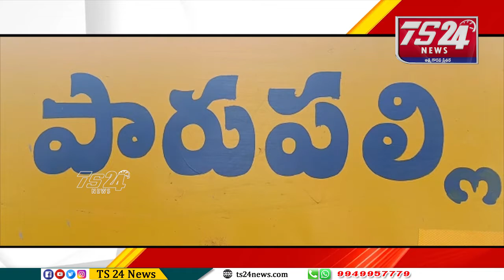పారుపల్లి గ్రామ శివారులో గల సూమరు 500 సంవత్సరాల క్రిందటి పూరతన మసీదు మరమ్మతులు చేసి ఇస్తున్నారు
భువనగిరి జిల్లా రాజాపేట మండలంలోని పారుపల్లి గ్రామ శివారులో గల సూమరు 500 సంవత్సరాల  క్రిందటి పూరతన  మసీదు  నలుగురు దాతాతల సహకారంతో మరమ్మతులు చేసి ఇస్తున్నారు